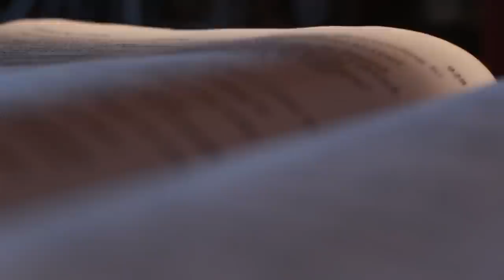Wendysue - A Moment (Live Recording)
A song for Jesus whose sacrifice remains forever etched in my memory.
My latest CD: BOLD (released November 2016)